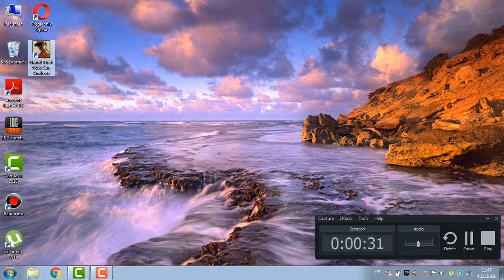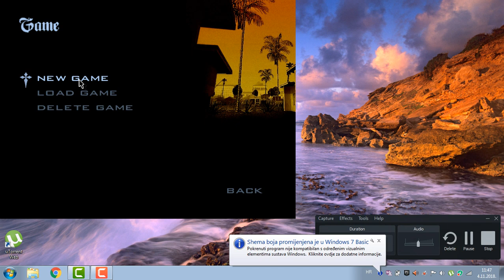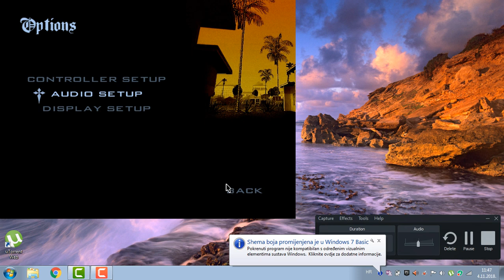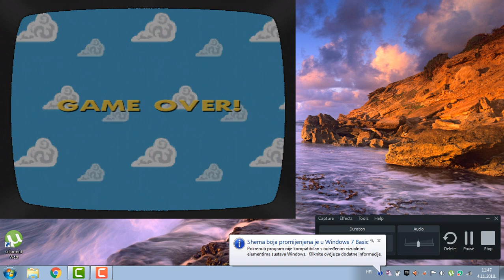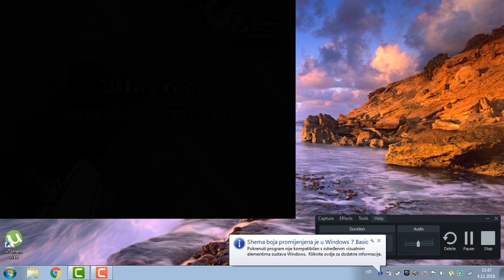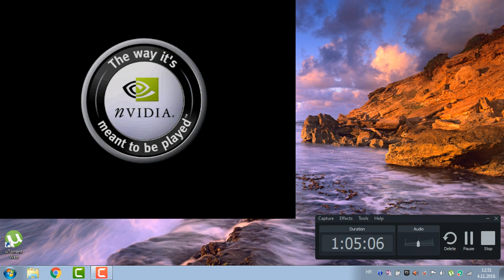Procitajte opis GTA san andreas